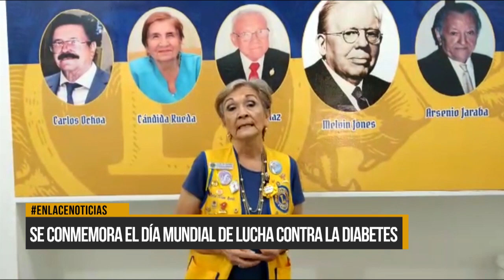Se conmemora el dia mundial de la lucha contra la diabetes